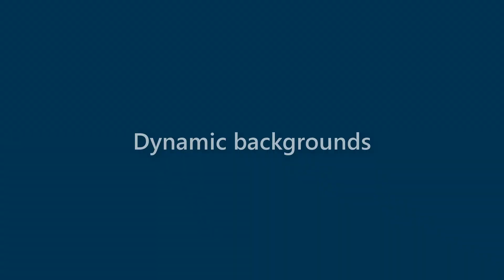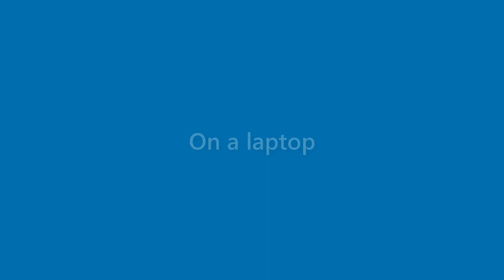Beau Watson - appearance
Name Look - Beau Watson - appearance. In this video we present "Beau Watson" name look and feel in various scenarios.
This video will cover:
How does "Beau Watson" look as a personal letterhead?
How does "Beau Watson" look on a business card?
How does "Beau Watson" look on a computer/laptop screen?
How does "Beau Watson" look with different background colors?
How does "Beau Watson" look with various fonts?